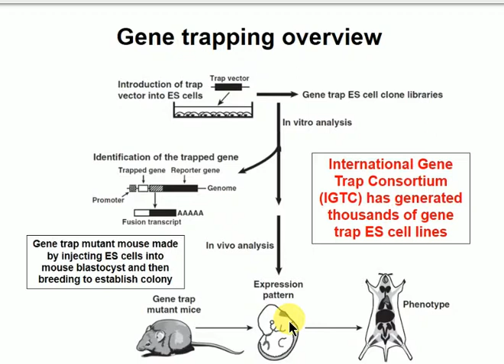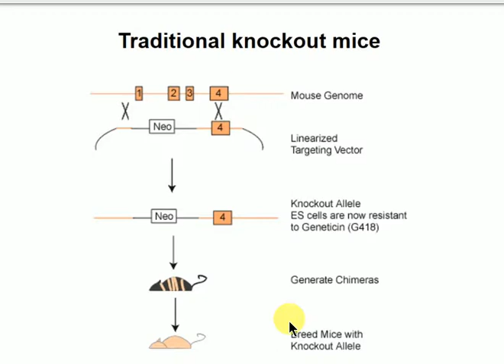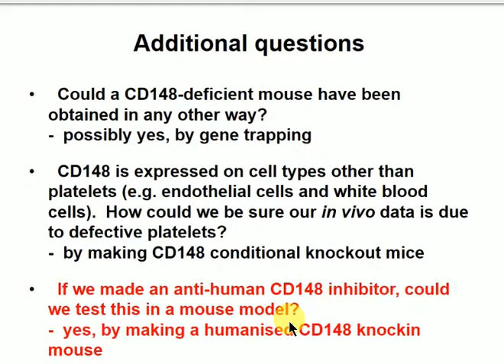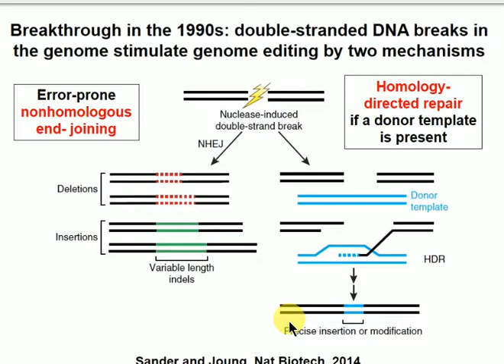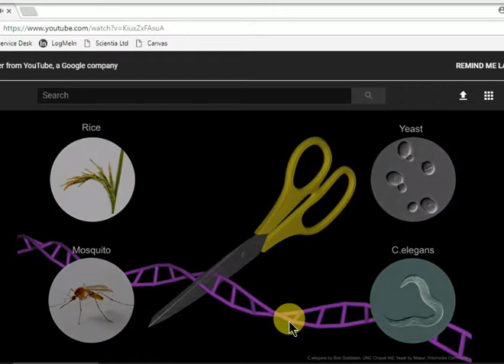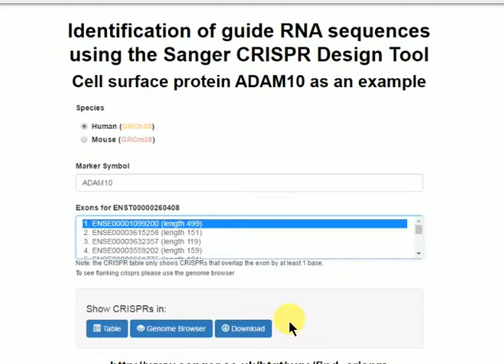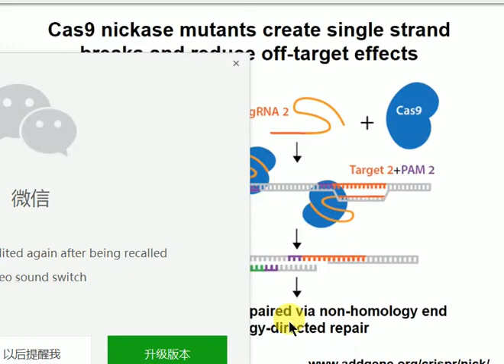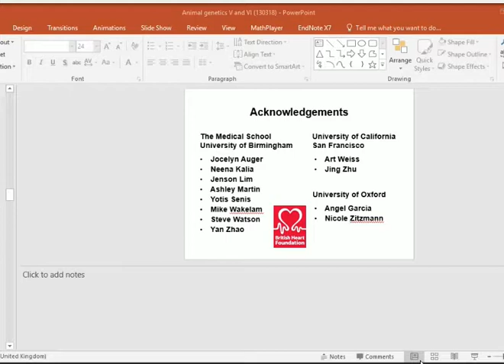Forward and Reverse Genetics - Animal, Gene KO